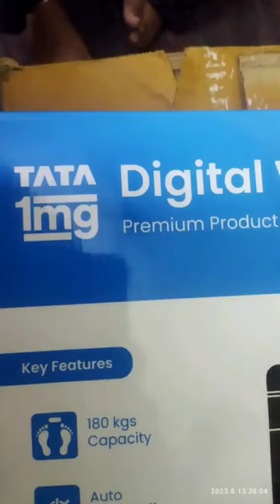TATA 1mg Weight Machine Review | Digital weightmachine| Best Weight Machine In India 2023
Weighing Machine Review | Digital weight
machine
TATA 1mg weight machine
TATA